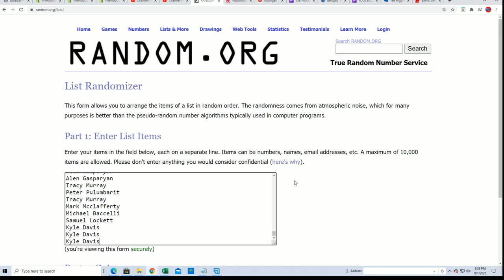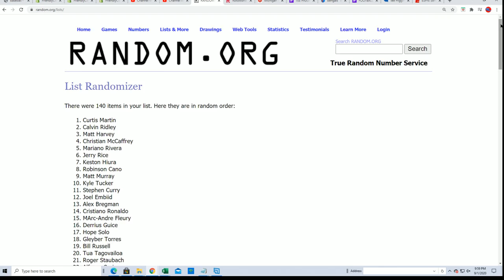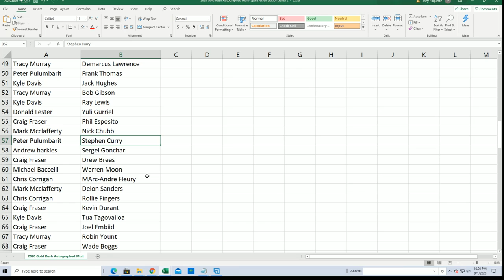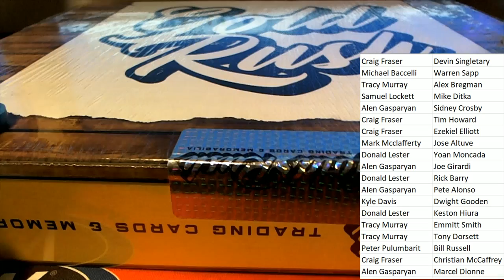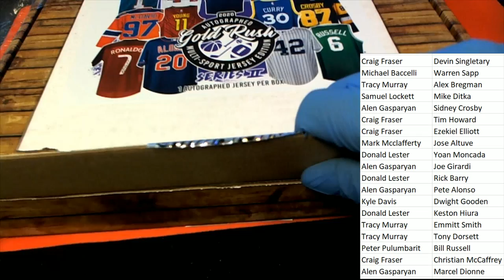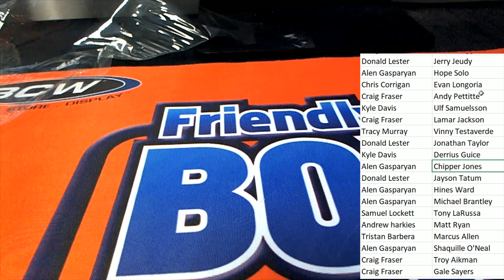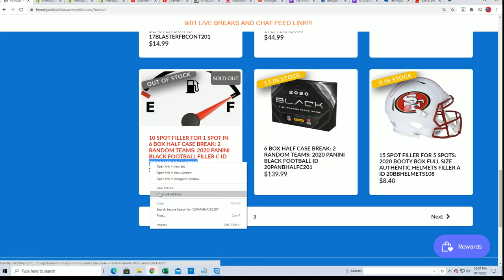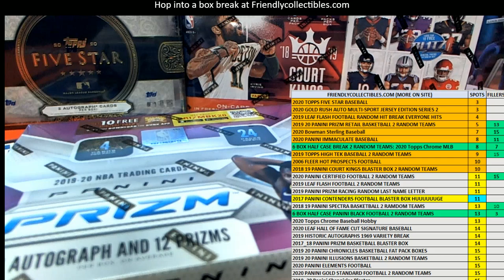2020 Gold Rush Autographed Multi Sport Jersey Edition Series 2 Box ID 20GRMSJERS2127